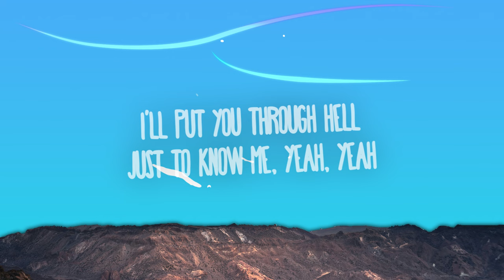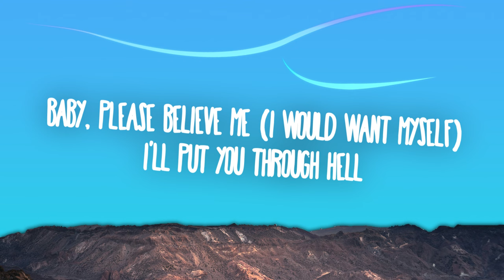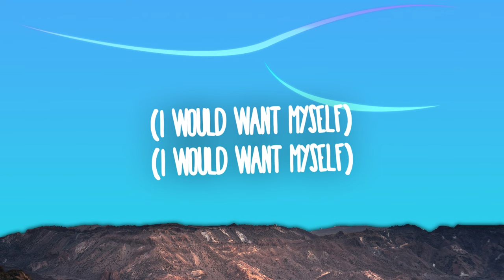Tate McRae - greedy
greedy Lyrics

[Intro]
(Woo)

[Verse 2]
[Chorus]
I would want myself
Baby, please believe me (I would want myself)
Just to know me, yeah, yeah (I would want myself)
Baby, don't get greedy (I would want myself)